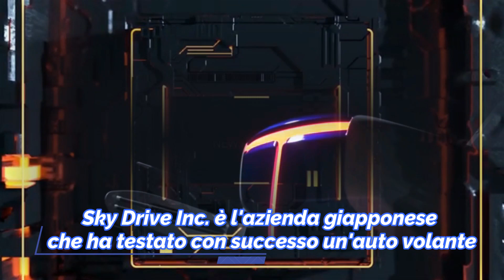SD-03 l'auto volante elettrica monoposto con decollo e atterraggio verticale della Sky Drive Inc.!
SD03 della Sky Drive Inc. è il più piccolo veicolo elettrico di decollo e atterraggio verticale al mondo e occupa lo spazio di circa due auto parcheggiate, testato pubblicamente il 25 agosto,presso il Toyota Test Field.